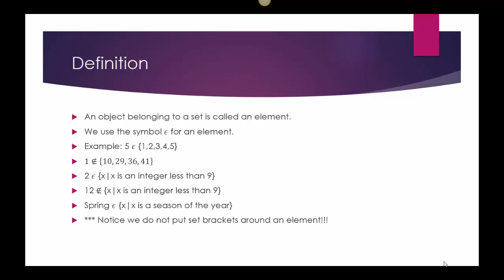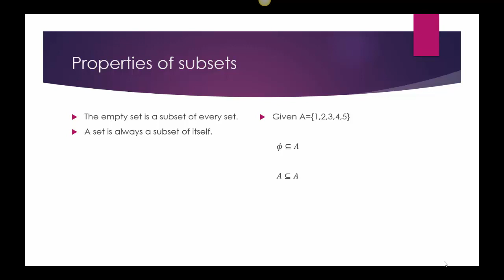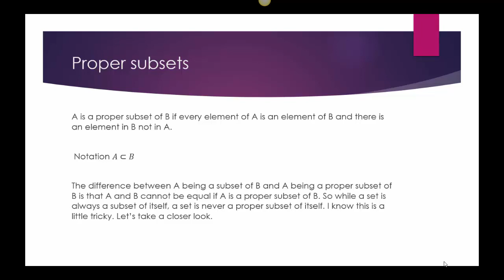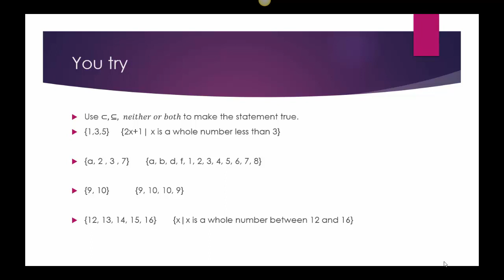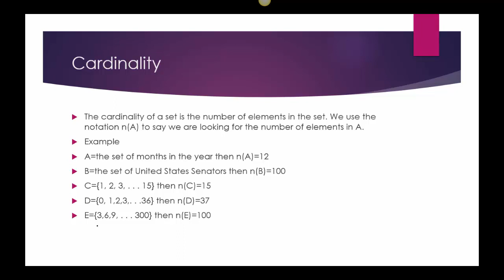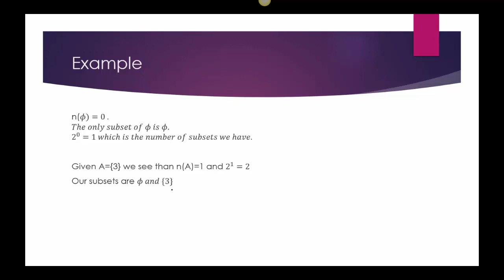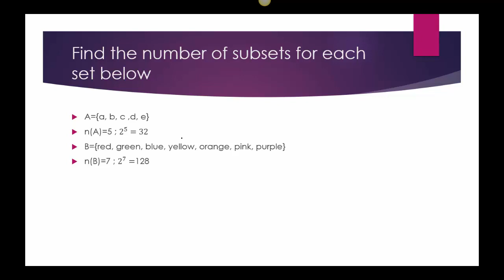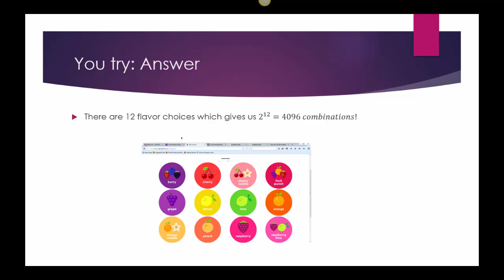Subsets and Elements Video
Covers notation for elements, subsets and proper subsets. Reviews cardinality of sets and finding all subsets of a set.